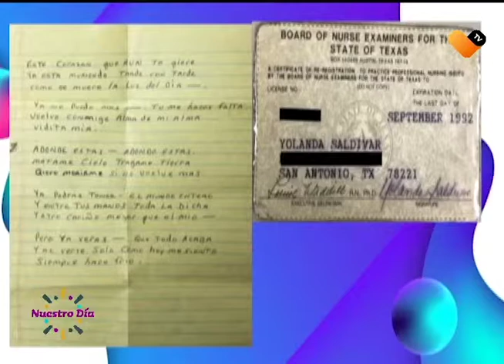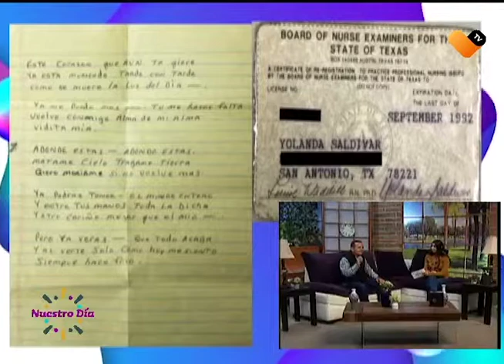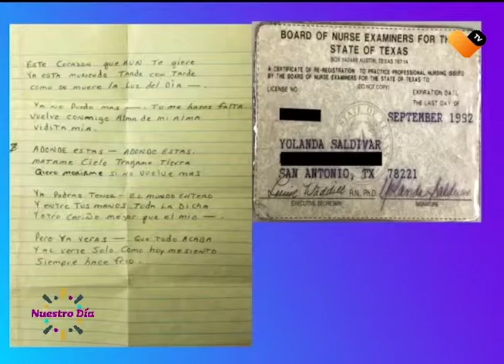GRAFOLOGÍA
El grafólogo Gustavo Hernández analiza la firma de Yolanda Saldívar, la asesina de Selena Quintanilla.